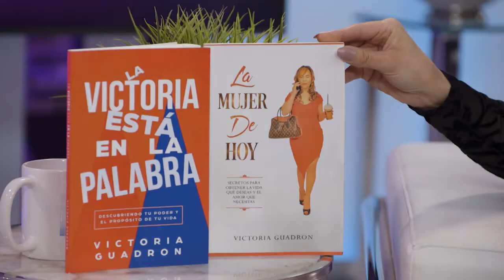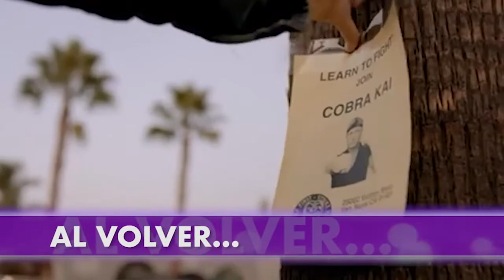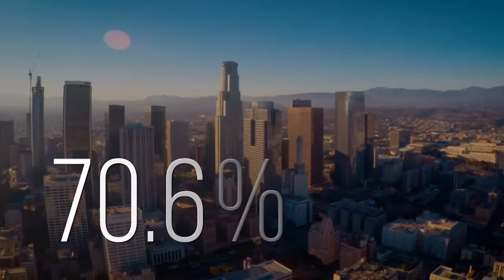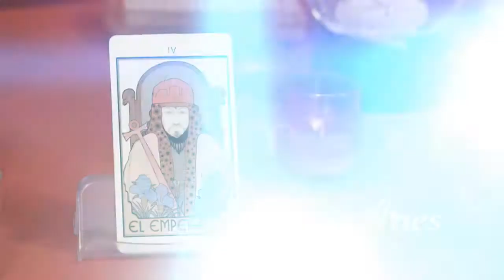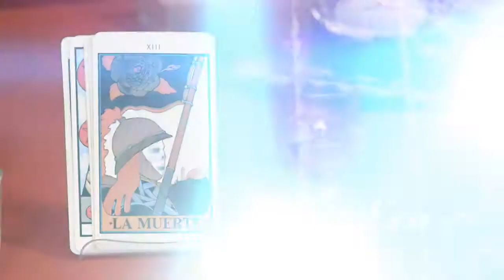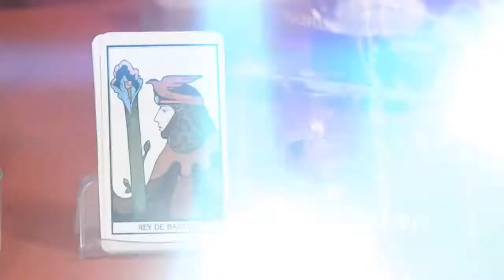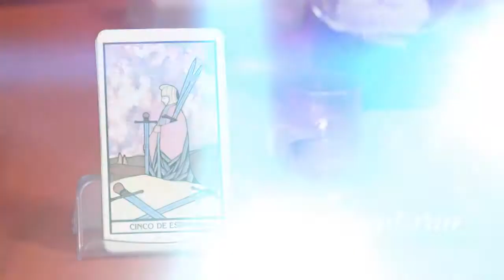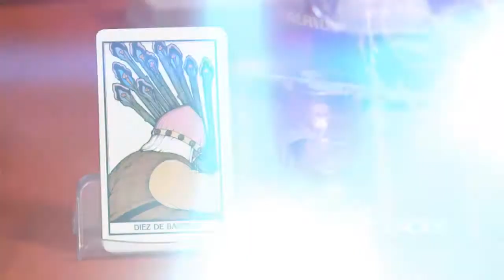Iris Contigo - Enero 22, 2021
Tu Canal 22 Te Trae Iris Contigo De Lunes-Viernes A Las 3p! Un show de musica, consejos, Tik Toks y mucho mas. Acompaña a Iris y Jose Luis todos de Lunes-Viernes para un episodio nuevo.